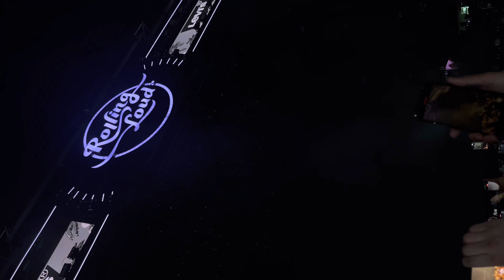PLAYBOI CARTI VIP LIVE @ Rolling Loud Cali 2023 [FULL SET] Part 1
PLAYBOI CARTI Rolling Loud CA 2023 Vlog Part 1